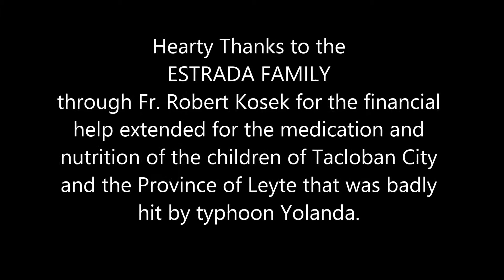Children of Tacbilaran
This video is about Children of Tacbilaran